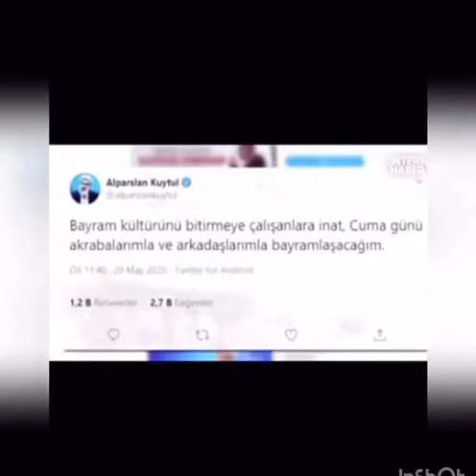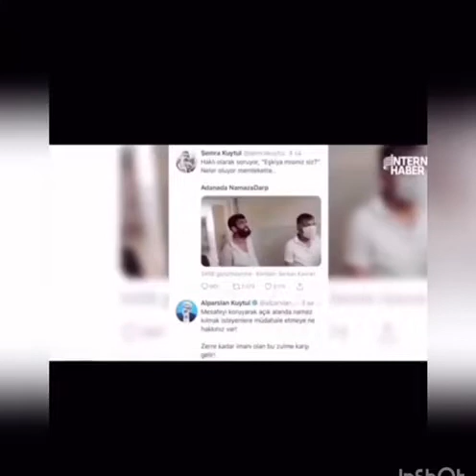Ramazan Hoca Aslında Kim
Ramazan hoca diye seviyoruz tmm ama nerden besleniyor öğrenelim